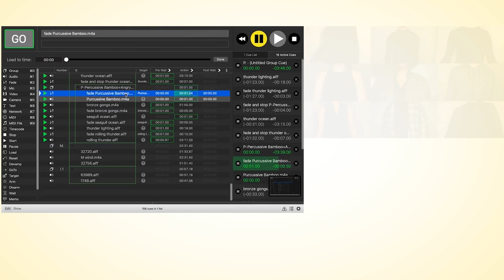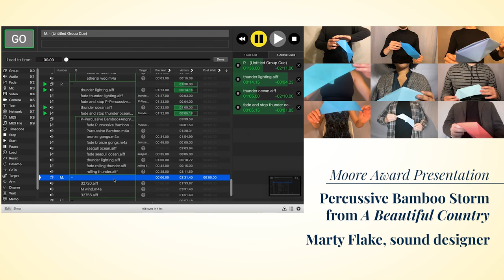Marty Flake, design & production // 2021 Earl V. Moore Award Recipient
Presented annually, the Earl V. Moore Awards are given to the top graduates in music, theatre, and dance. The five awards are named for Earl Vincent Moore, who came to what was then the University of Michigan School of Music as a freshman in 1908, joined our faculty in 1912, and served first as Director and then as our first Dean from 1923 until 1960. There are five Moore Award recipients each year: two in music and one each in dance, musical theatre, and theatre.